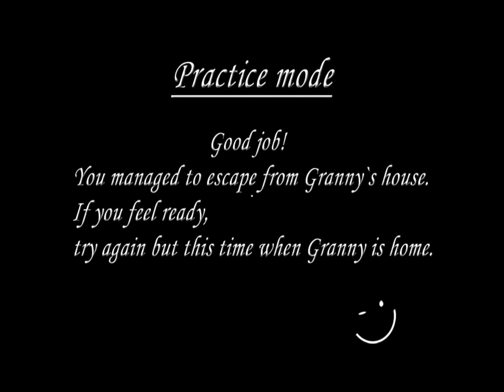Granny Version 1.7.9 Practice Mode Car Escape